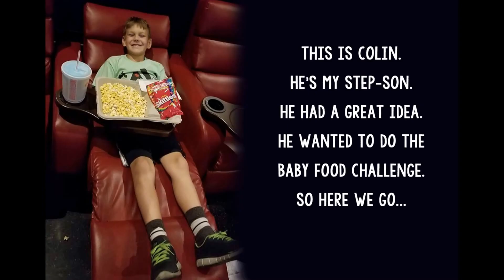Family Baby Food Challenge